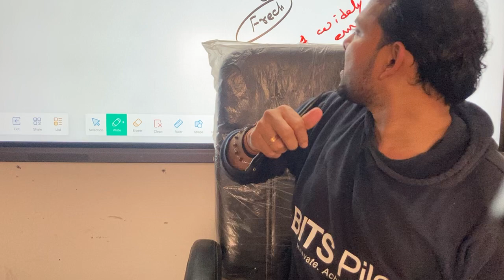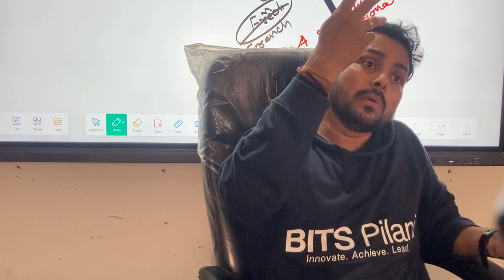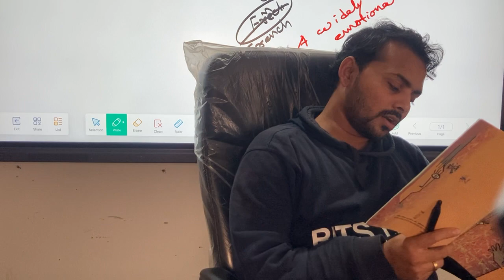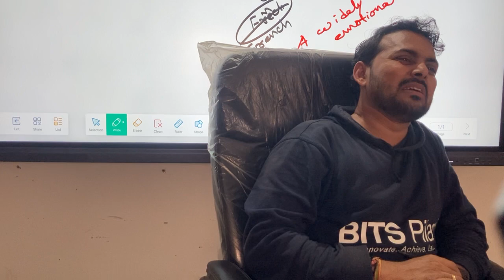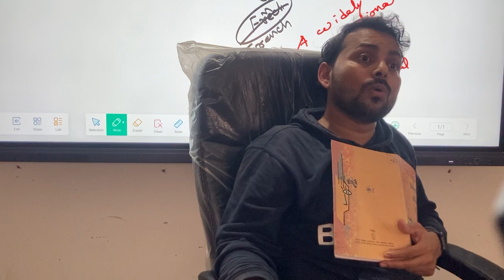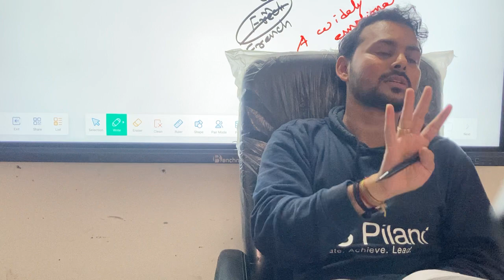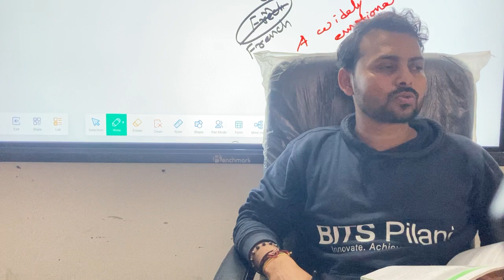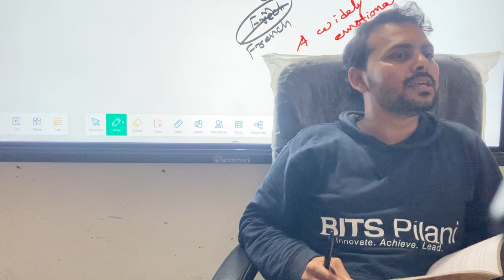10 December 2023